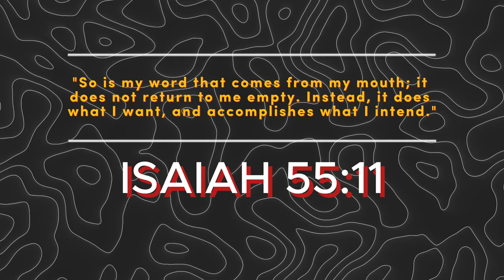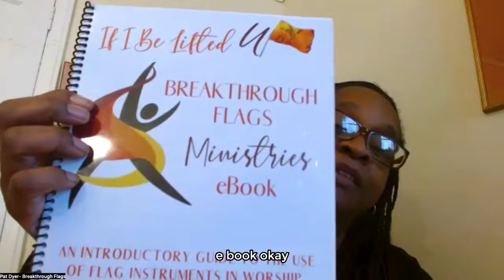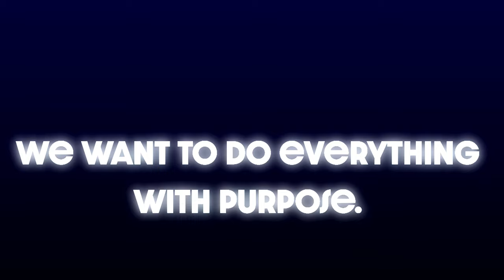Fire Catchers Chat - Breakthrough Flag Ministries & Catch the Fire Worship Flags Brand Collaboration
If you worship with flags, it's imperative to know how to use them as effective tools to cause breakthroughs for yourself, your family, and wherever God calls you.

There are times when words aren't enough to express your deepest praise. Catch the Fire Worship Flags helps you to elevate your praise and worship to the next level.

GET MORE FROM CATCH THE FIRE WORSHIP FLAGS

CONNECT WITH CATCH THE FIRE WORSHIP FLAGS

⏳ TIMESTAMPS ➖➖➖➖➖➖➖➖➖➖
00:00 - Intro